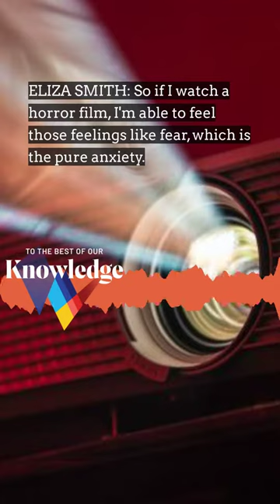Treating Anxiety With Horror Films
Eliza Smith spent years producing scary radio stories for a living. She shares how she uses horror movies as a way of working through her anxiety.